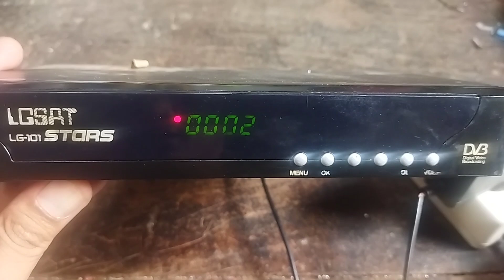memperbaiki resiver LGSAT STARS lampu stanby kedip kedip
Pada kesempatan kali ini izinkan miko service berbagi ilmu, trik, dan cara mengecek, memperbaiki :

Terimakasih sahabat sahabat semuanya...

memperbaiki resiver LGSAT STARS lampu stanby kedip kedip,receiver parabola,cara memperbaiki kipas angin,cara memperbaiki tv tabung,memperbaiki receiver lgsat stars lampu standby kedap kedip, receiver k vision lampu kedip kedip,receiver k vision hanya nyala merah kedip,cara memperbaiki receiver k vision mati total,cara memperbaiki receiver k-vision lampu berkedip

Bagikan video video ini ke sahabat sahabat kalian agar lebih banyak lagi informasi yg bisa dibagikan

Apabila ada pertanyaan tulis saja di kolom komentar.

Maturnuwun, terimakasih banyak sudah menonton.